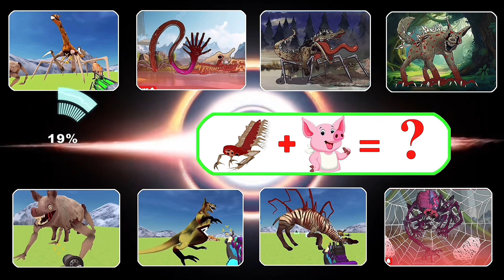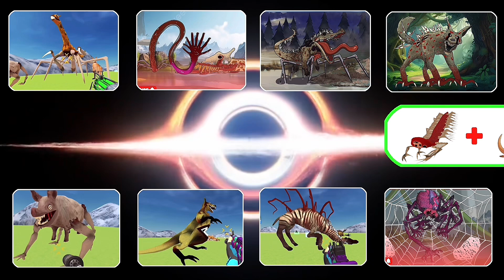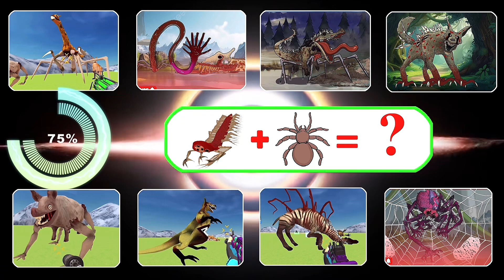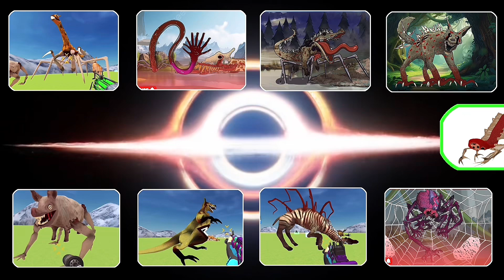Zoochosis 2: Guess the Monster With Symbols and Sounds | Zoochosis Animation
In today's video we will guess the monsters through the music associated with that animal, by emoticons and voice, especially monsters that are transformed by parasites. into super giant, super strong, scary zombies. the personalities and obsessions of those who encounter it

All Gameplay Video Records, Thumbnails, Edits Made
100% by me!